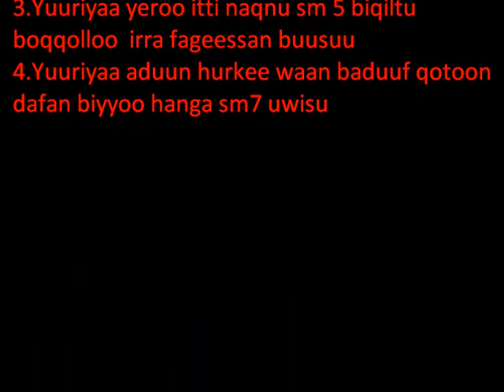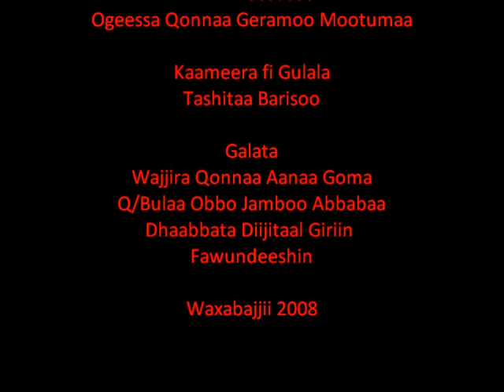Goma Urea Side Dressing On Maize